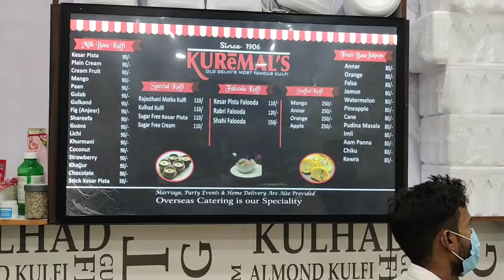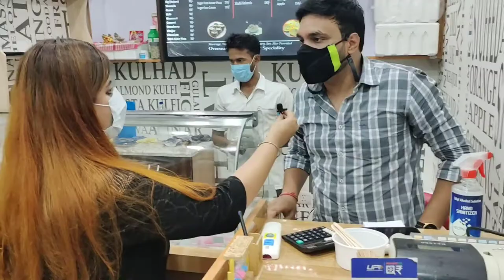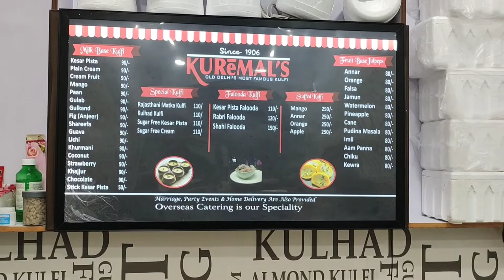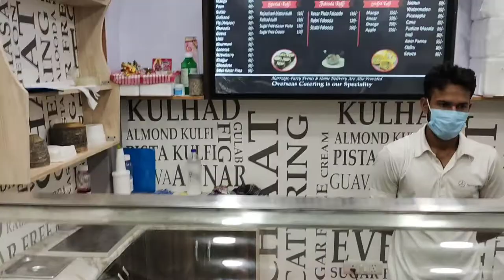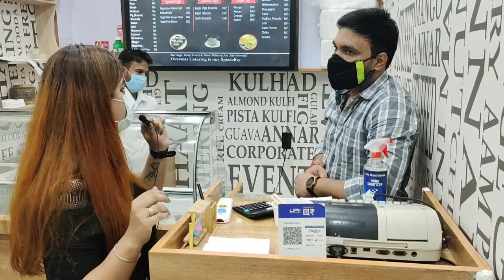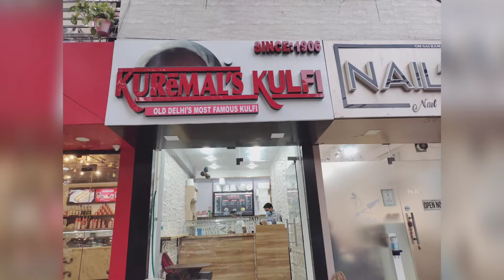KUREMAL KULFI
HI.
Kuremal Mohan Lal- Undoubtedly they have one of the best Kulfis in town. Apart from the usual variety they have flavour of nearly every fruit and an each one is timeless treasure and an absolute pleasure.

Business name:- KUREMAL KULFI'
Owner name:- Deepanshu ji
Add:-shop no. 4, c-40 prashant vihar sec-14 rohini new delhi-110085